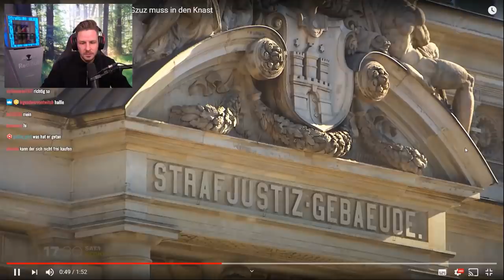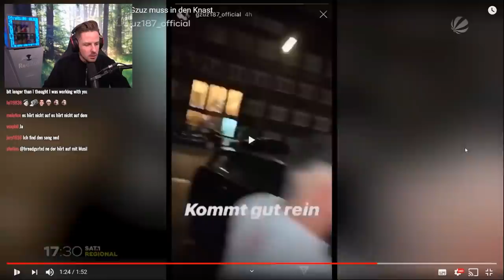Reaktion auf Eineinhalb Jahre Gefängnis: Rapper Gzuz muss in den Knast | Rewi bewertet das URTEIL